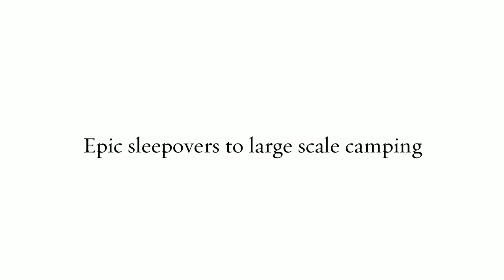London Underground Tube Tent - Travel & Destinations @ TheStore.com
Camp in London's underground subway with this replica tent.